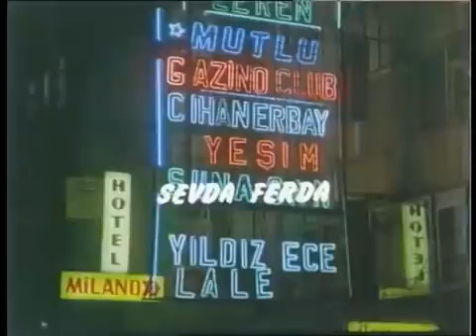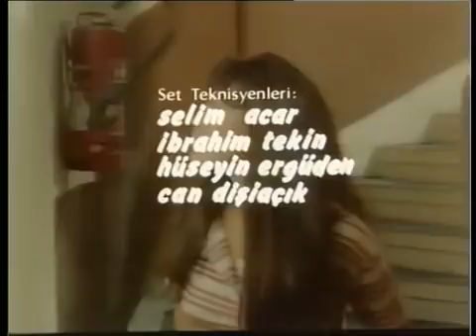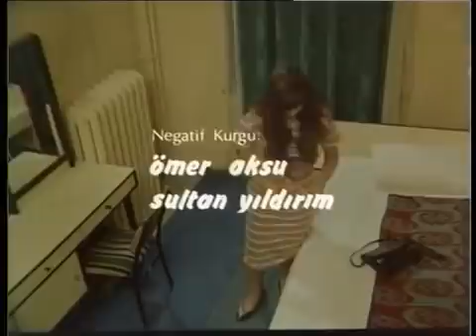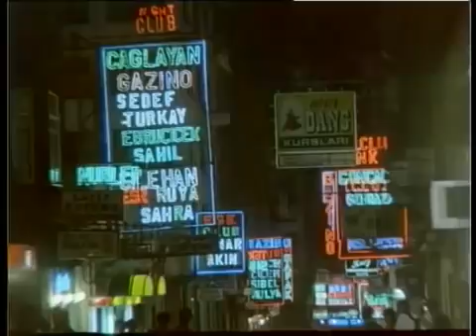Ziyaret | Arzu, Kötü Yola Düşüyor!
Ziyaret; Hülya Avşar ve Selçul Özer'in oynadığı 1987 yıl yapımı Türk Filmidir.

Oyuncular: Hülya Avşar, Selçuk Özer, Engin İnal, Savaş Yurttaş, Sevda Ferdağ, Sevinç Pekin, Turgut Özatay, Sibel Savaş, Gökhan Mete, Yaşar Şener, Bayram İlvur, Savaş Taner,  Selçuk Yalçıntan,
Seyfettin Karadayı, Erdoğan Akduman,  Hüseyin Kutman,  Yaşar Kutbay, Ahmet Turgutlu,
Ahmet Kostarika,  Bülent Polat,  İsmail Dinç, Muhittin Meral, Cevdet Tiğin, Suat Keskin, Mümtaz Alpaslan,  Orhan Çoban,  Hikmet Özgüç, Beşire Doğan,  Banu Boncuk, Banu Sengelli, Hülya Birbilen.

Ziyaret filminin yapımcısı ve yönetmeni Kaya Ererez'dir. Filmin senaryosunu Safa Önal yazmıştır.

Ziyaret filminin konusu; Filmde, annesini öldüren kasaba halkından intikam almak isteyen bir kadının yaşadıkları anlatılır. Bir kasabada annesi ile beraber yaşayan Arzu, belediye başkanının oğlu Murat’la aşk yaşar. Murat okulunu bitirip kasabaya dönünce evlenmeye karar verirler. Bu evliliği onaylamayan Murat’ın babası bir plân yapar. Arzu ve Murat’ın nişan töreninde kasabalıyı Arzu ve annesine karşı kışkırtır. Öfkelenen kasabalı Arzu’nun annesinin ölümüne sebep olur. Yaşananlardan sonra kasabayı terk eden Arzu, annesinin intikamını almaya çalışacaktır. ,